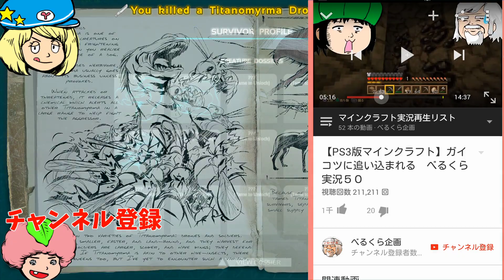【ARK: survival evolved】パラシュートで洞窟へ行こう べるくら実況１７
恐竜のいる世界でのオープンワールドＲＰＧ
仲間と協力して建物を作るもよし、皆で狩りをするのもよし
恐竜の素材を剥いでクラフトすることもできる